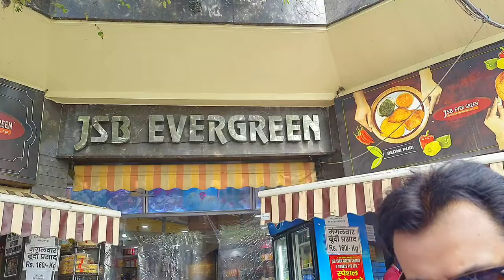Brahmaputra market Noida food tour / Insanely Delicious Tandoori momo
The Brahmaputra market is one of the oldest markets in Noida that is  popular for shopping and food.  On Evenings this place transforms into a gastronomic paradise pervaded with delicious foods varying from momos and gol gappas to chaats and chicken shawarma.